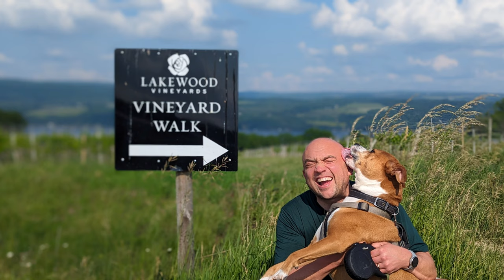Father's Day Weekend in Ithaca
This year, Father's Day weekend was especially memorable, as Jami and Violet treated me to a wonderful getaway to Ithaca and the Finger Lakes Region!  I had the opportunity to run the Ithaca Gorges Half Marathon, then explore Taughannock Falls, Watkins Glen, Finger Lake wine country, and Ithaca's amazing downtown with Jami, Violet, and Buster!  It was a beautiful and magical trip!  Thank you so much for making this weekend so special and enjoyable!  I love you both so much, and you too, Buster!